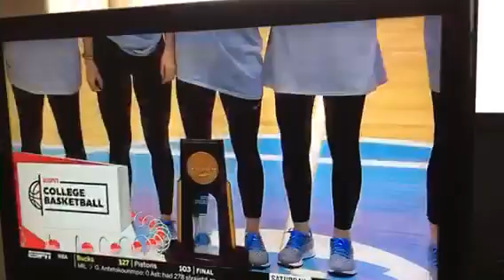December 5 pretty beautiful cute young little young teenagers children’s teenagers kids 126 Fred fe